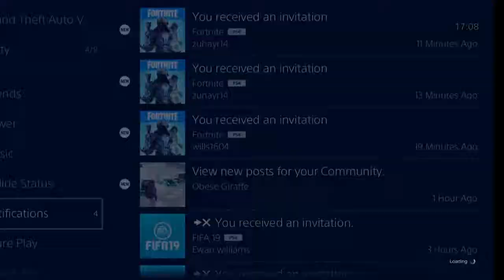GRAND THEFT AUTO Gameplay| HD 60FPS! Copyright free !! And Royalty free!! CONTENT!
Powered by:
Free To Use Gameplay's
Gepubliceerd op 12 jan. 2019

Another free to use gameplay of the game GRAND THEFT AUTO 5. You can use this gameplay as long as you put the link of this channel in the description of your video. You can download this gameplay by putting the link of this video in the box on the website below.

2013
BROWSEN DOOR GAMECONTENT

Games
BROWSEN DOOR ALLE GAMINGCONTENT
Categorie
Games